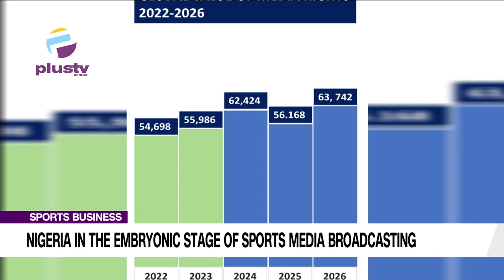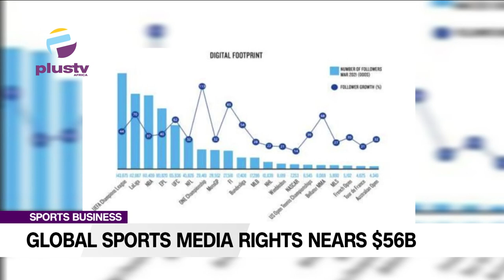Global Sports Media Rights Nears $56B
This Is Sports And Business WIth Orufuo Ezaga